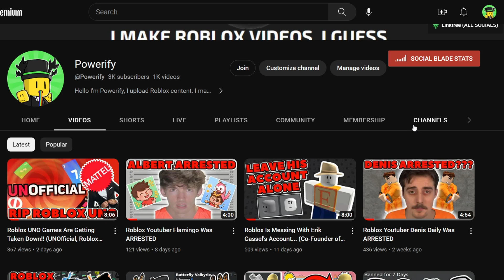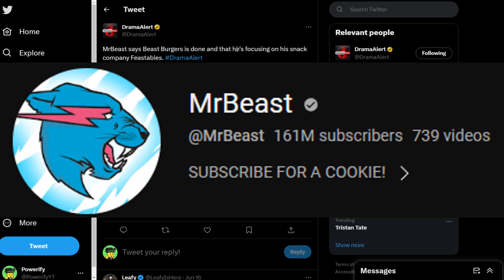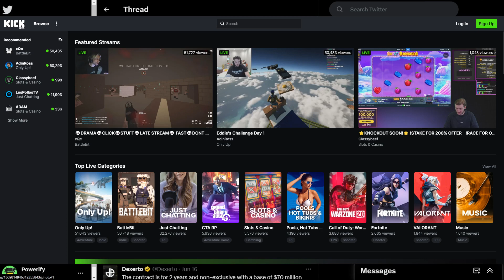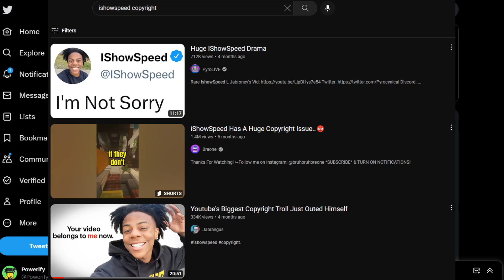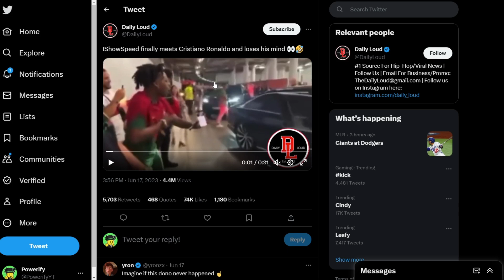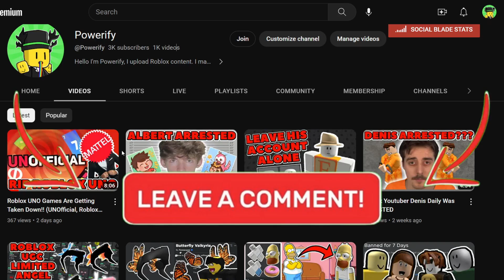We Reached 3000 Subscribers! *HUGE CHANNEL NEWS*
Thanks to everyone who has been watching my videos, even if its just recently. I want to switch things up for this channel, just to see what does best for it. Whatever happens, I hope you can support whats next...